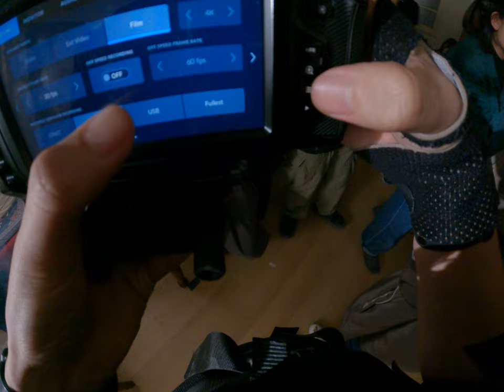從聖光顯靈到電鈴響起懸疑驚悚的拍攝背後影視特效的無解之謎！ 2